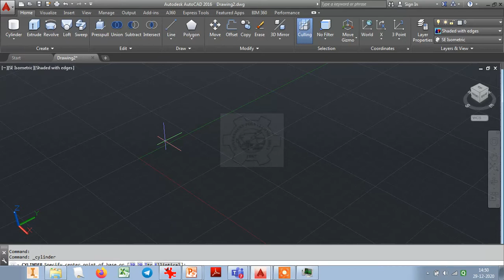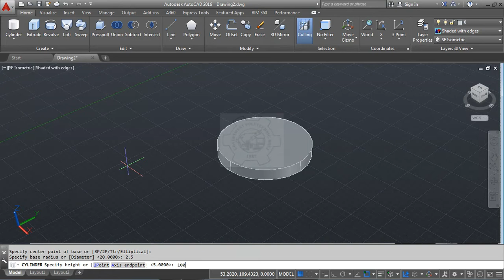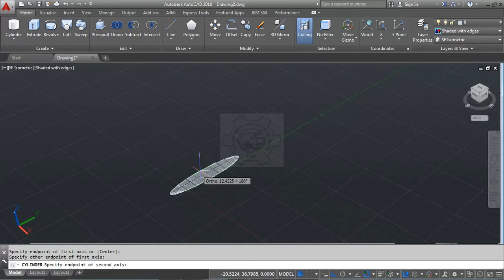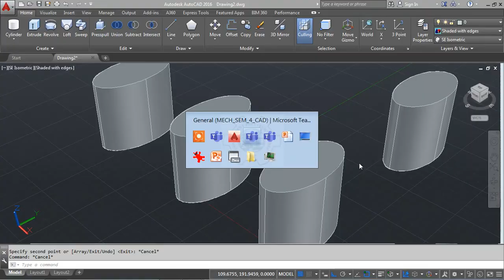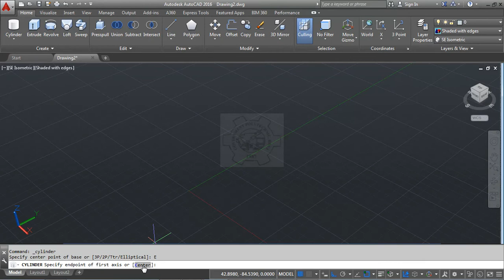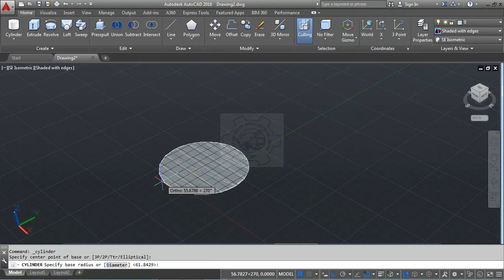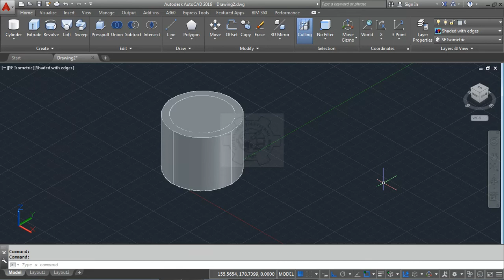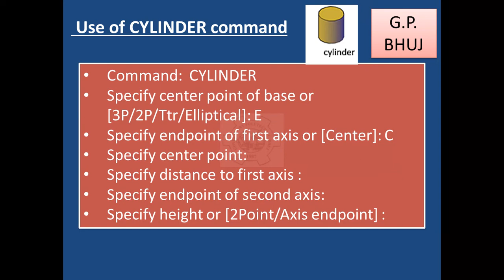04 CAD - CYLINDER command in AutoCAD. 3D Primitive Objects